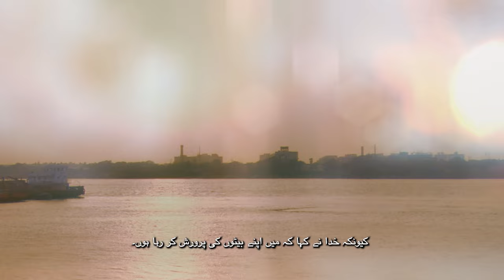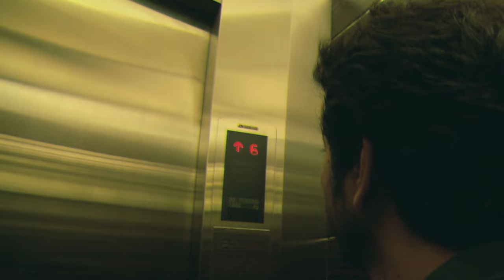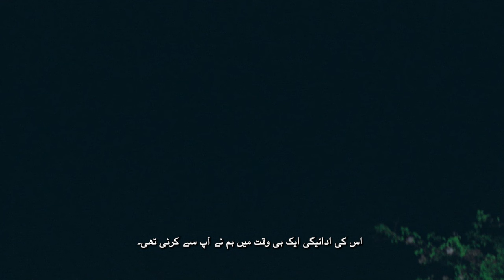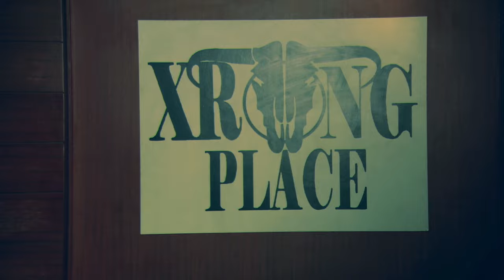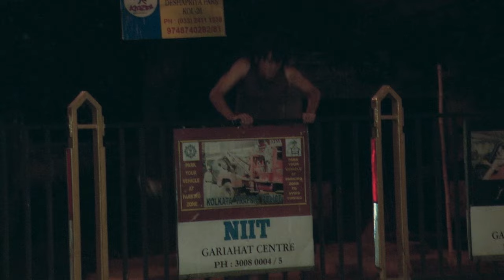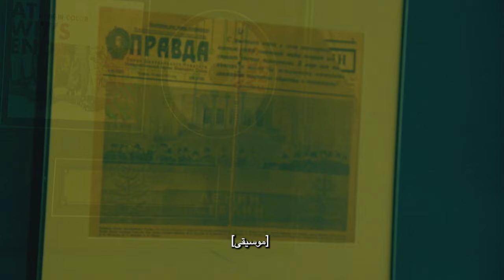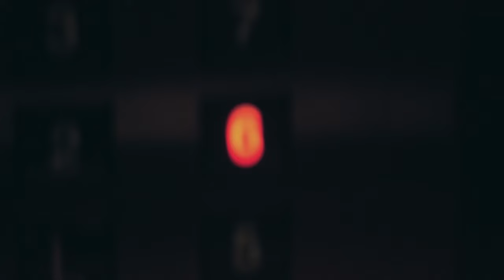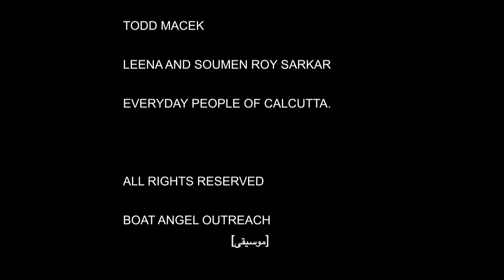SUGAR BABY Movie BURNED URDU Subtitles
Nice Film helping others. great theme song.